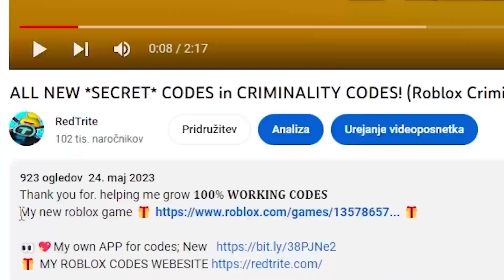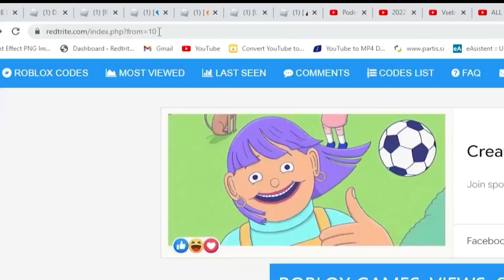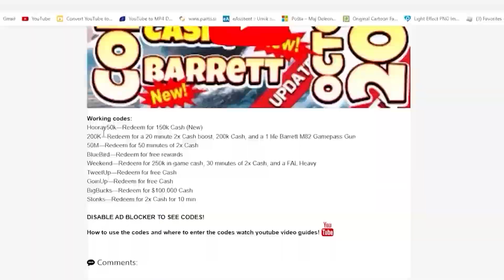ALL *18* ULTIMATE DRIVING CODES! (2023) | ROBLOX Codes *SECRET/WORKING*